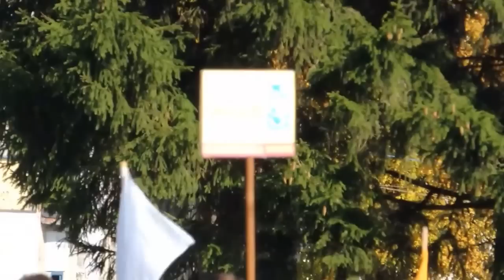Кросс наций. Мариинский Посад. 2016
Городской стадион. 25 сентября 2016 года